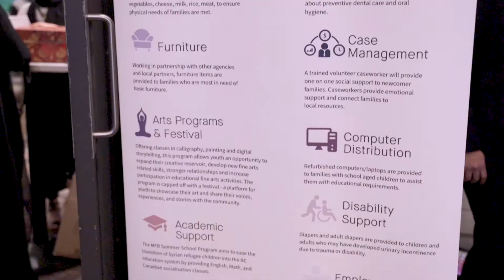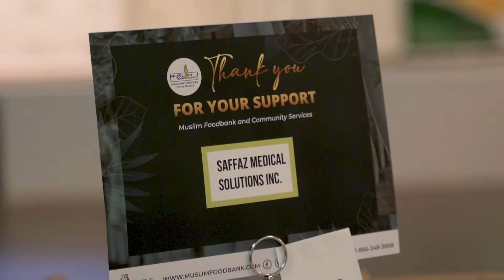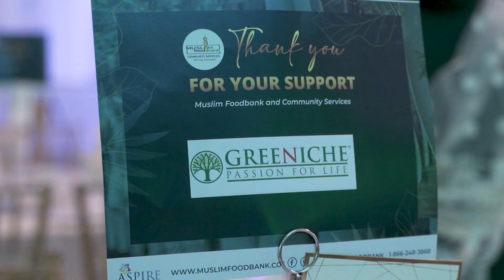MFBCS Covid-19 Frontline Appreciation Dinner & Afghan Refugee Resettlement Support Fundraiser (2021)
Here's a recap video of our event on October 16, 2021 to raise funds for the Afghan and Other Refugees Resettlement Support and celebrating the continuous hard work of frontline workers at our Muslim Food Bank and Community Services Society (MFBCS), where we connect with the community and share our past achievements and future goals for the upcoming year.